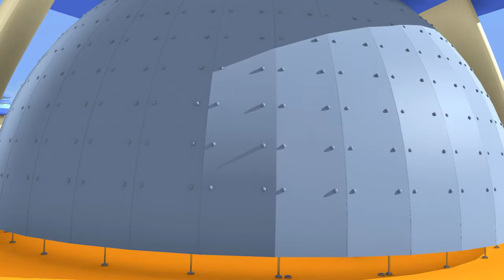Robot Tick and Flee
When bribery does not succeed, a wicked robot attacks the security systems of a private building, but the robot guard on duty is prepared for invaders and attackers.